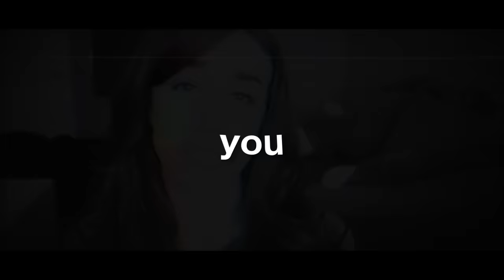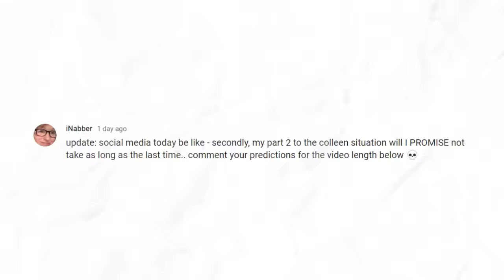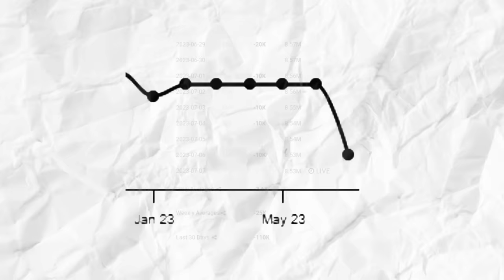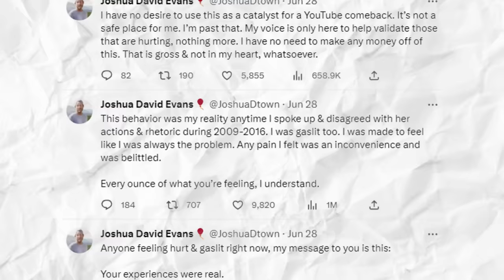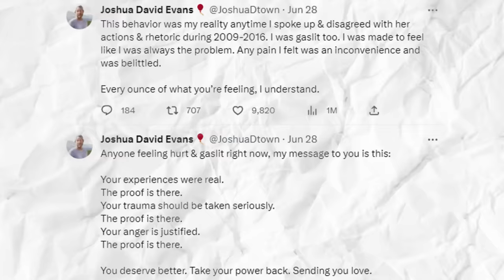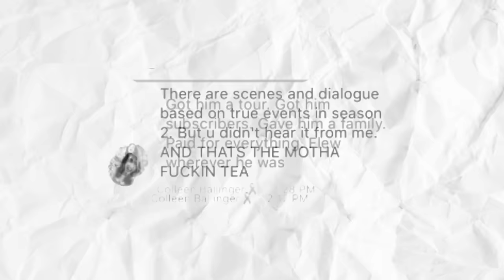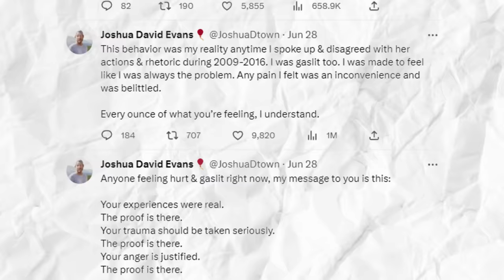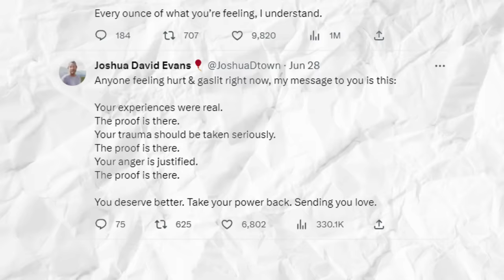The Colleen Ballinger Situation Is Unbelievably Worse Than You Thought.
Colleen Ballinger has been subject to so much controversy in the last few weeks, and in todays part 2 to my series we will discussing everything that she has been involved in recently. From the insane "Hi" apology video, to so much more involving Trisha Paytas and Colleen Ballinger's husband. Things have gotten crazy.

0:00 Intro

2:15 PART 1: COLLEEN BALLINGER'S EX-HUSBAND

24:25 PART 2: TRISHA PAYTAS VS COLLEEN BALLINGER

1:20:09 PART 3: COLLEEN BALLINGER'S LIVE SHOW

1:53:56 PART 4: COLLEEN BALLINGER'S BOOKS

2:13:47 PART 5: THE FAILED ACCOUNTABILITY OF COLLEEN BALLINGER